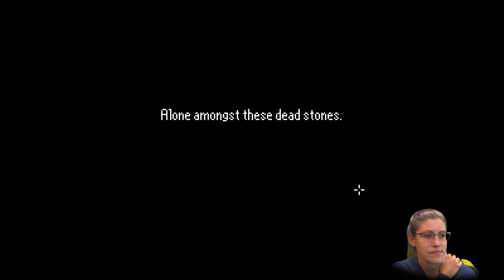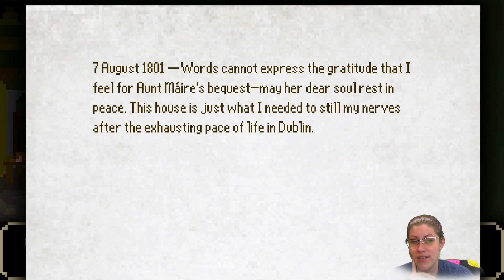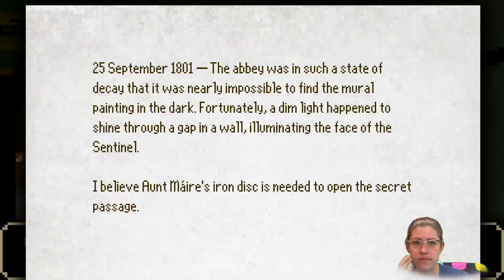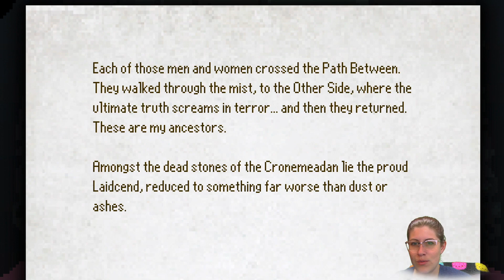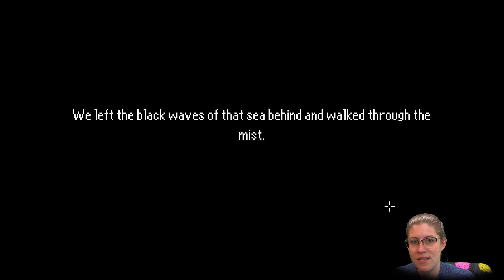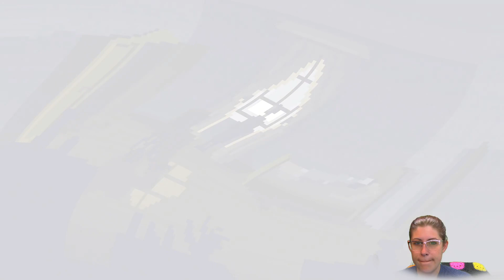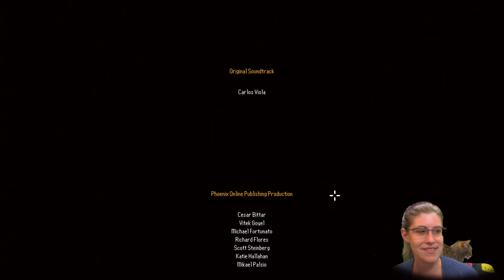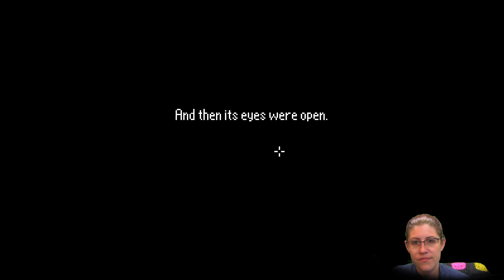The Last Door (season 2) Ep 4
I definitely got very screwed up uploading these- if they're out of order... sorry but dammit at least they're up!